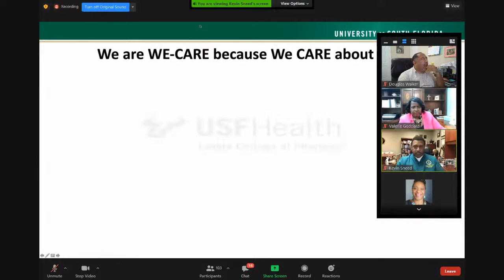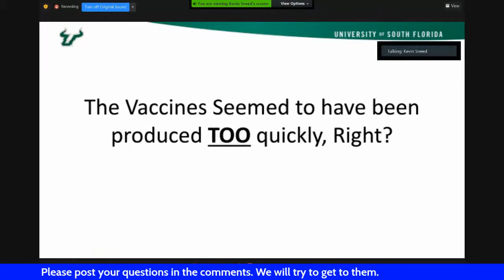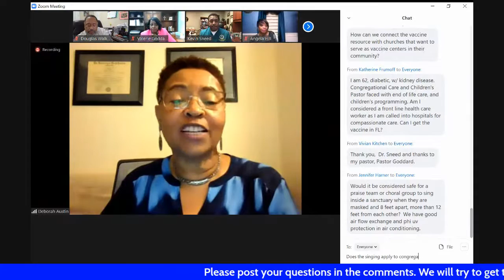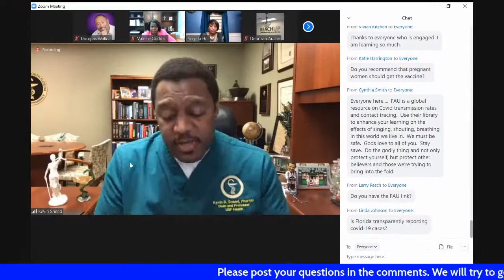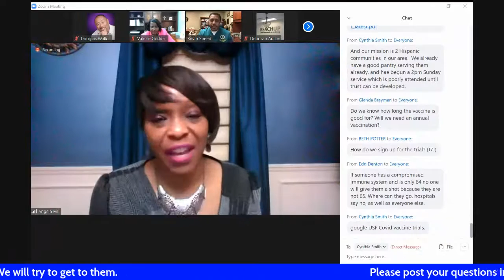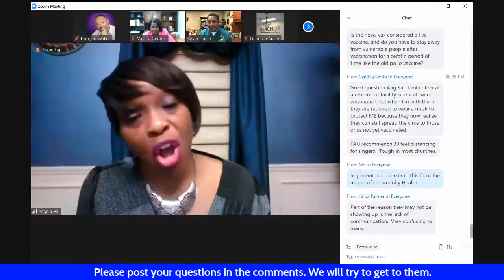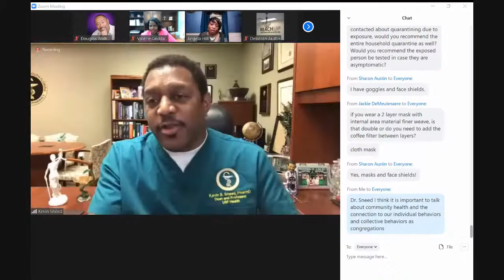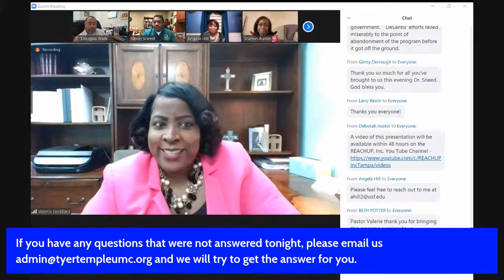COVID-19 Conversation w/Dr. Kevin Snead